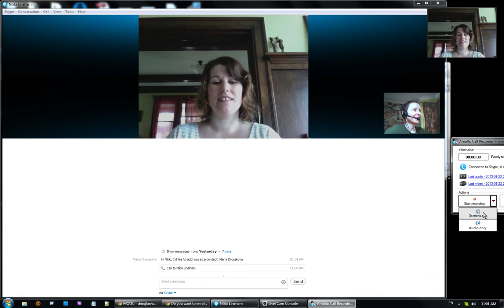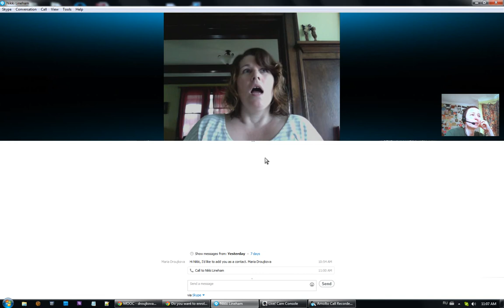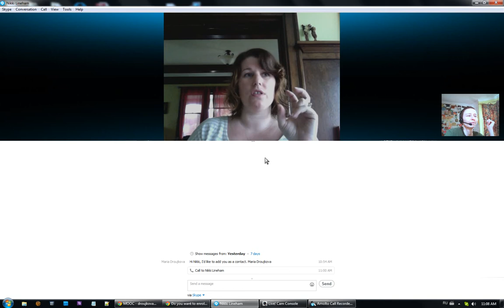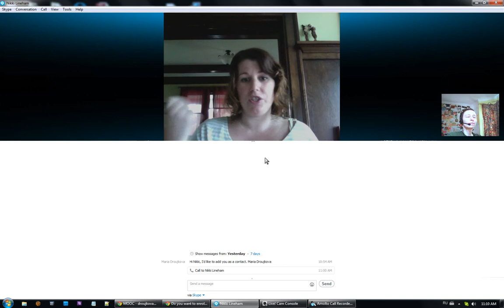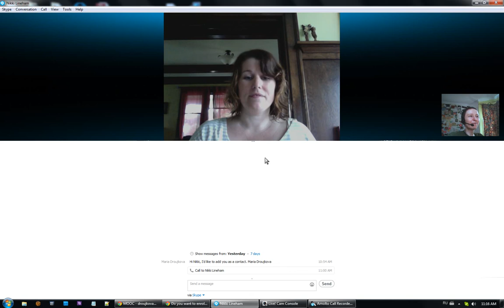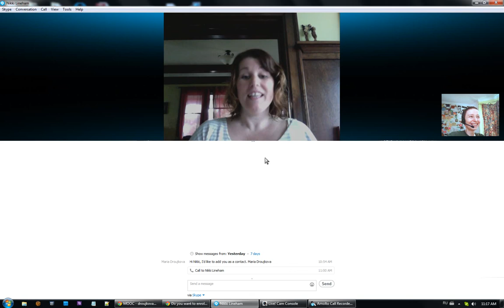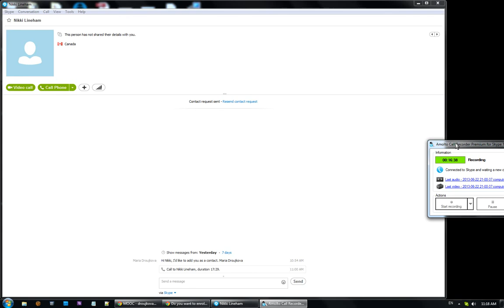mpsMOOC13 math dreams: Nikki L. and Maria D.